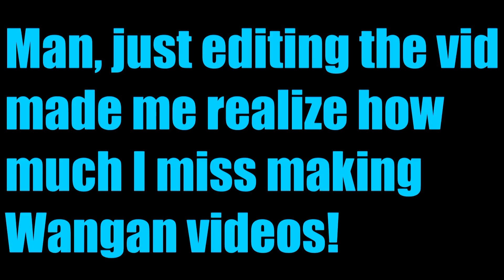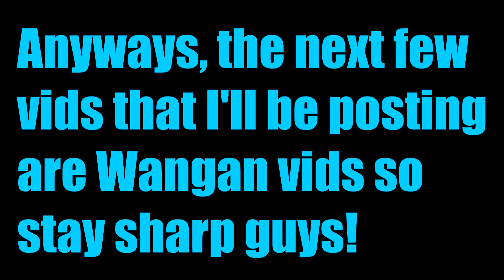WMMT5DX+ Chihiro Vs シャチョウ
Welcome back to another Wangan Midnight video guys! To kick off our infrequent practices, we decided to practice against シャチョウ, a legend in the streets! His Z is definitely a highly tuned machine, however despite that we were able to duke his ass!

If your wondering about the music I used then please check the links below too!